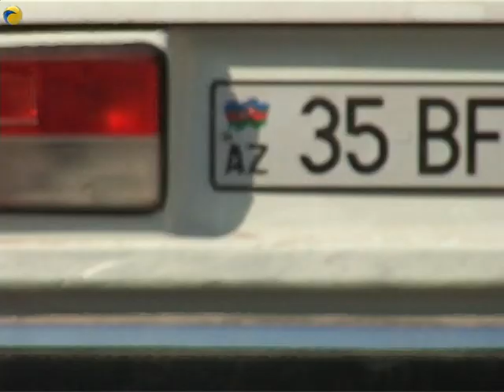Qazax rayonu haqqında məlumat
QAZAX 2009